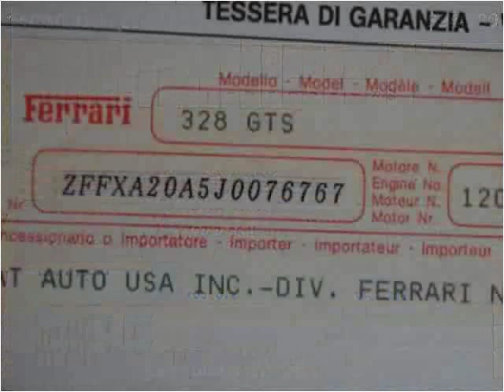1988 Ferrari 328 Used Cars Marina Del Rey CA